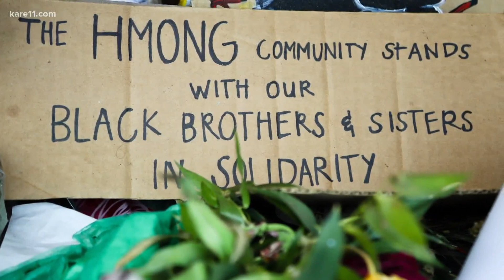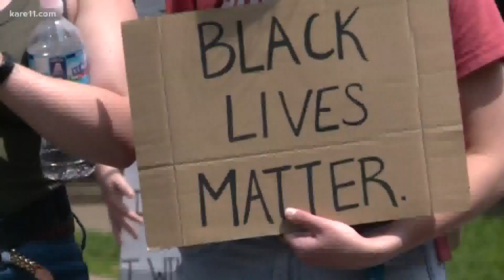Experts weigh in on anti-blackness in the Hmong community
The issue of anti-blackness in the Hmong community is complex, and protesting the death of George Floyd is complicated by the involvement in his killing by Tou Thao, an officer involved in his death who is Hmong.